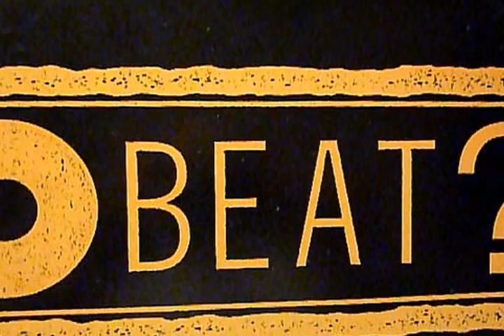Le Cave Dj Pareti TechnoHouse 5 Gennaio 1991 Min. 42.39 SOLVED: Olympia - Art 1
Le Cave Dj Pareti TechnoHouse 5 Gennaio 1991 Min. 42.39
Olympia - Art 1